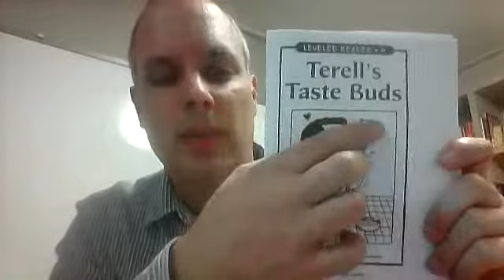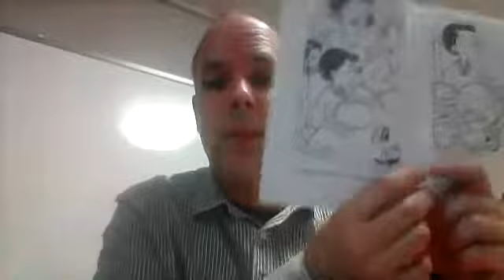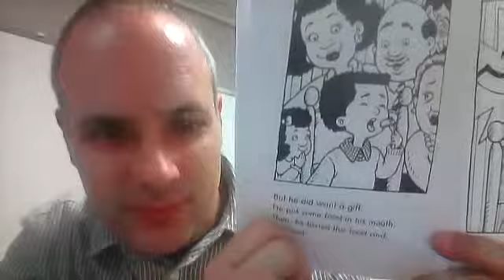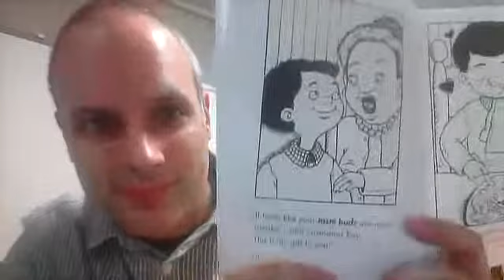h terell's taste buds (Reading A-Z)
a reading of the Reading A-Z level h book 'Terell's Taste Buds'